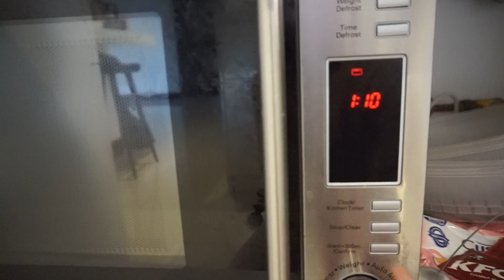VIM Collab #4 | BACON & SMASHED POTATO w/bread ( AUSTRALIA ) | JAMIN ENAK